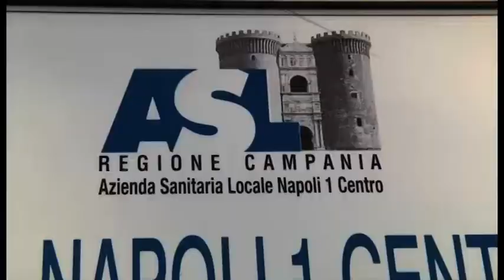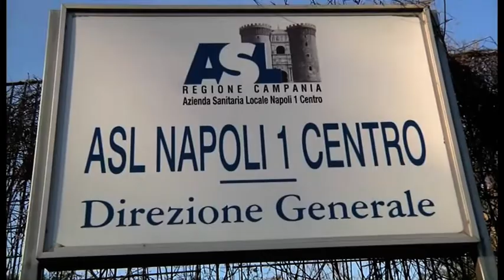Campagna antinfluenzale in Campania.Vaccinazione lontana dalla soglia 75%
La Campania nel pieno della campagna vaccinale anti influenzale ma non decolla la percentuale di persone che usufruiscono delle dosi di copertura.Siamo ben lontani dal 75% previsto.Quest'anno dosi gratis anche nel carcere di Poggioreale tra detenuti e personale in servizio